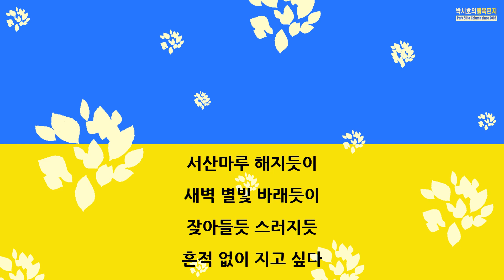[박시호의행복편지] 어머니의 여한가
한평생을 남을 위해 사는 사람은 바로 어머니입니다.
자식을 위해 남편을 위해 어렵고 힘든 일 모두 도맡아 희생하며 사는 사람이 바로 어머니입니다.
고단한 인생길에 오직 자식 사랑 하나로 속절없이 한평생을 지내기도 합니다.
미련 없이 자식을 위해 희생하는 어머니의 모습은 숭고하기까지 합니다.
어머니의 여한가를 준비했습니다.